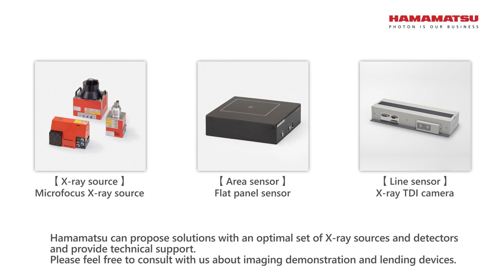X-ray inspection for prismatic/pouch lithium-ion batteries (stacking type)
X-ray source: Microfocus X-ray source
Area sensor: Flat panel sensor
Line sensor: X-ray TDI camera